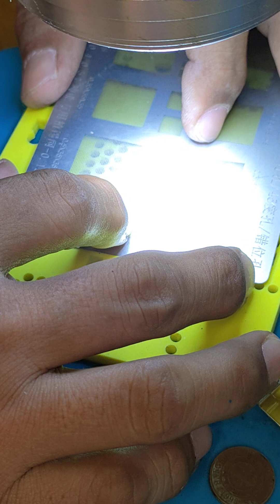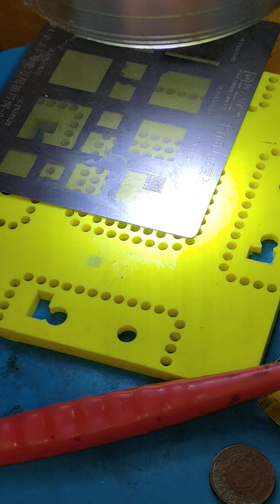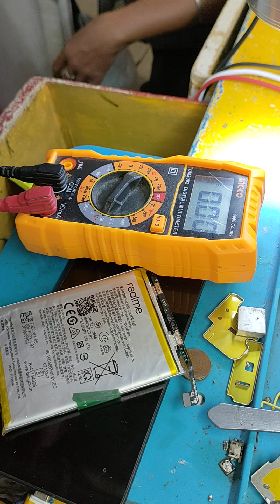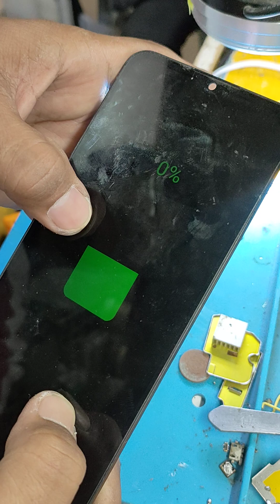realme c11 2011 shorted VPH_PWR found / no power / no charge response